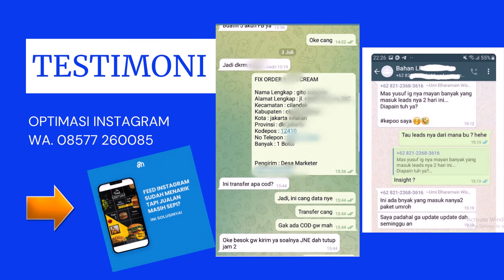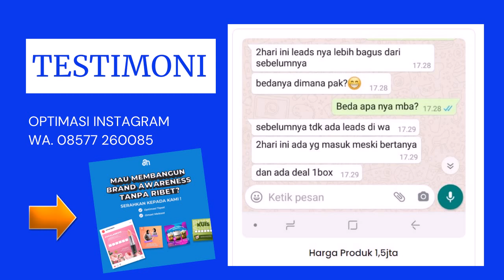08577 2600085 Jasa Optimalisasi Akun IG di Makasar Jakarta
Jasa Optimasi / Jasa Kelola / Jasa Optimalisasi Instagram

Apa saja yang akan kami kerjakan nanti nya untuk akun instagram bisnis anda :
✔️ Desain feed✔️ Teknik dan strategi✔️ Teknik comment✔️ Teknik Direct message✔️ Riset target✔️ Riset hashtag✔️ Hipnotis hashtag✔️ Hashtag funneling✔️ Winning hashtag✔️ Strategi hashtag✔️ Analisa fake followers target✔️ Schedule post✔️ AutomationDan masih banyak lagi yang tidak kami cantumkan..

Yuk, Serahkan ke kami aja.. akun akun nya...

Untuk konsultasi dan info silakan kontak kami